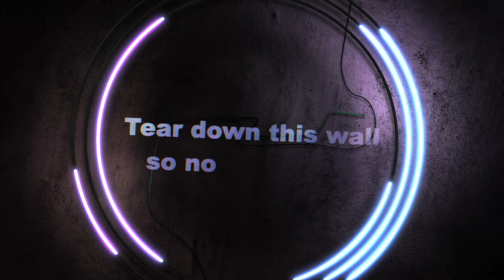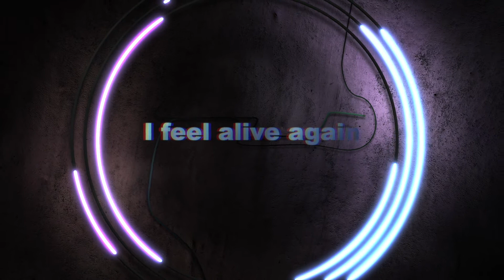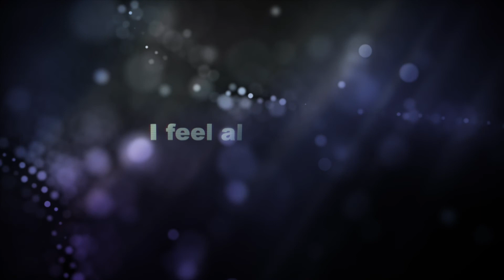Laura B. - Alive (Lyric Video)